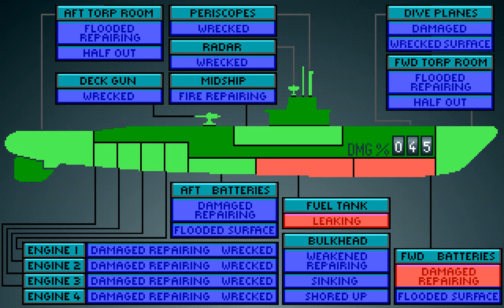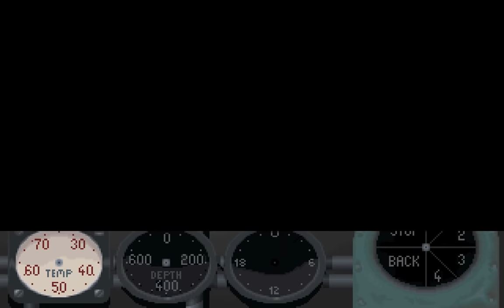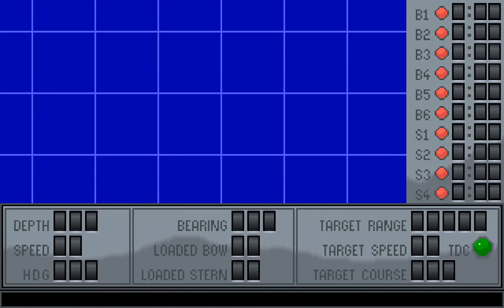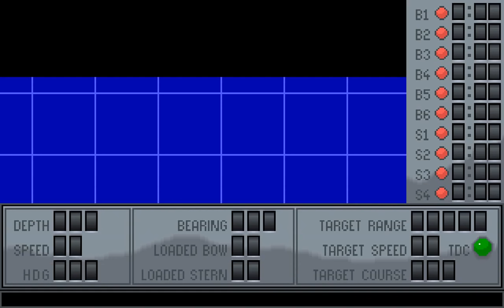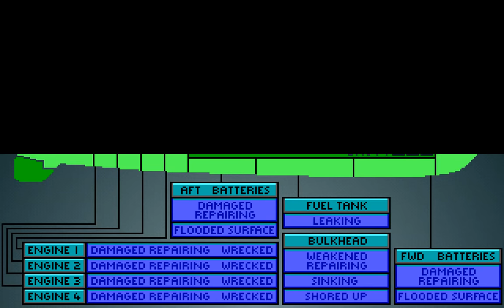Silent Service II (PC/DOS) 1990, MicroProse, MPS labs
2-patrol mission gameplay! It's been since 20 years from the last time i played this game..